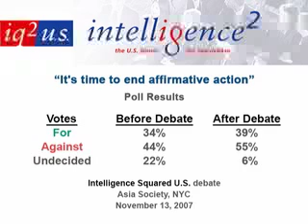Affirmative Action Debate 14 /14- Intelligence Squared U.S.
The motion: "It's time to end affirmative action"

Moderator: Robert Siegel
Speaking for the motion: John H. McWhorter, Terence J. Pell and Joseph C. Phillips
Speaking against the motion: Khin Mai Aung, Kimberlé Crenshaw and Tim Wise

IQ2US marks the launch of Oxford-style debating -- one motion, one moderator, three advocates for the motion, three against -- in New York City. Each evening begins at 6:00P with a complimentary cocktail period. As you enter the theater before the debate starts at 6:45P, you cast your vote for or against the evening's motion. Those results are displayed midway through the debate as each side makes its statements. After all six panelists speak, the audience has a chance to ask the speakers questions and vote again. The debate finishes with brief summations from the panelists, the votes are tallied and a winning side is declared.